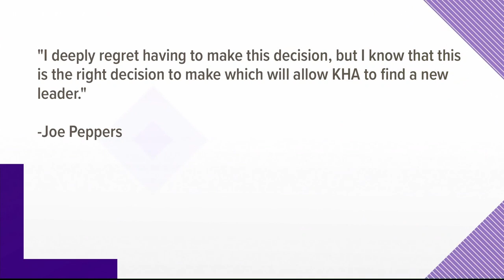Kids Hope Alliance CEO resigns effective immediately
Kids Hope Alliance CEO Joe Peppers resigned from his position Saturday, according to a letter that he sent out to the chairman and community of the KHA.